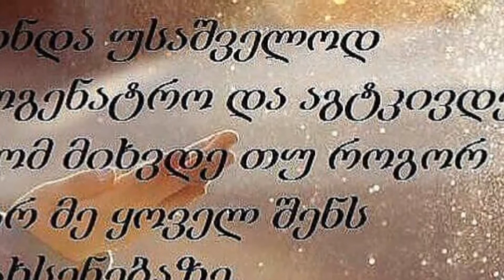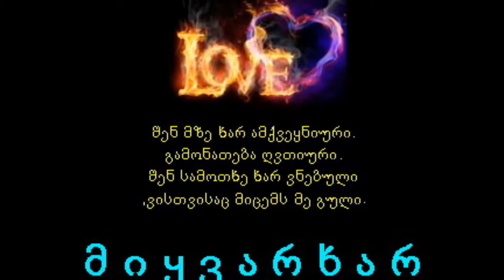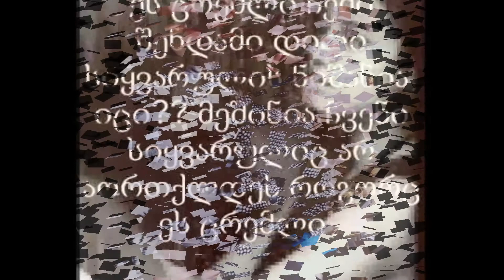Moreza Miss Guitar new version